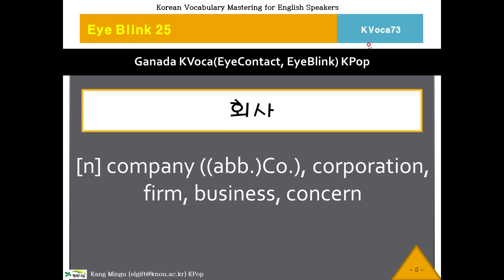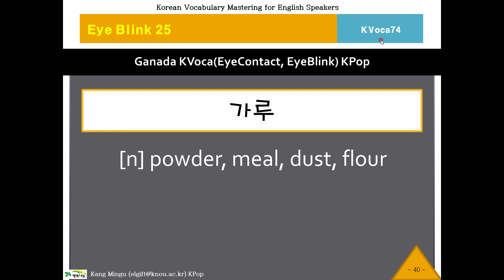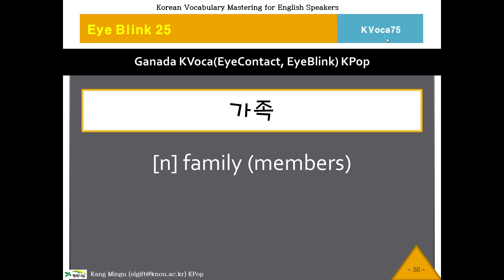73~75 KVoca, 케이보카, Eye Blink 25, Korean Vocabulary, Memorize Korean Voca, Study Korean Voca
Korean Language School, Korean Vocabulary Program.